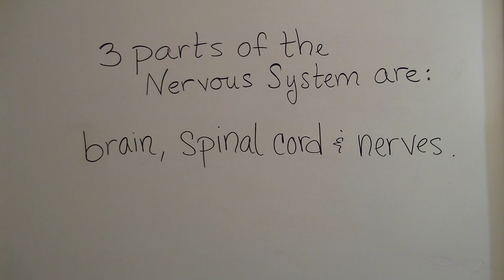CC Cycle 3, Week 4 - Science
What are 3 parts of the Nervous System?